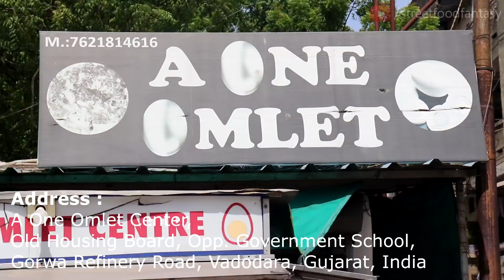Hardworking Young Man Making Two Layer Egg Dish | Egg Street Food | Indian Street Food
Address :
A One Omelette Center, Old Housing Board, Opp. Government School, Refinery Road, Vadodara, Gujarat, India